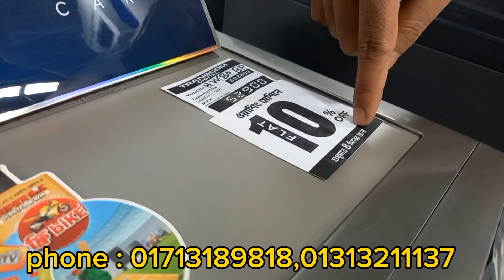haier washing machine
Transcom digital Azimpur Branch